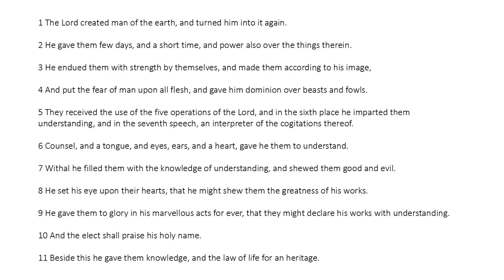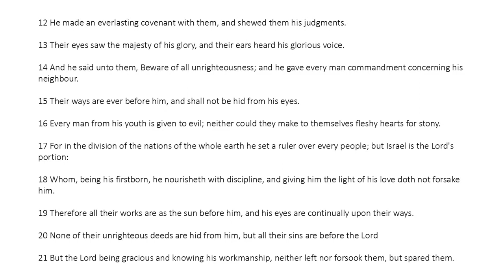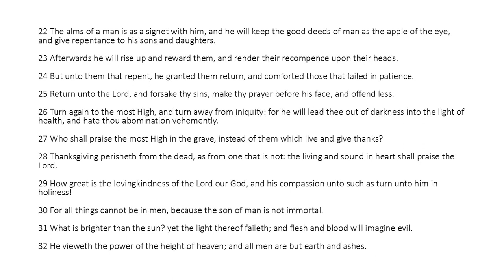Ecclesiasticus Chapter 17 (King James Bible Apocrypha) Read Along Audio